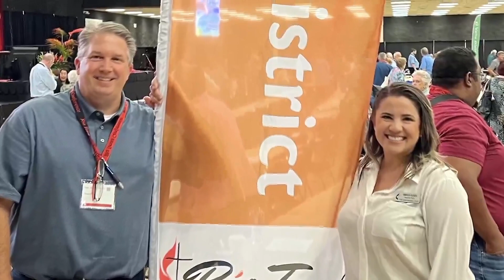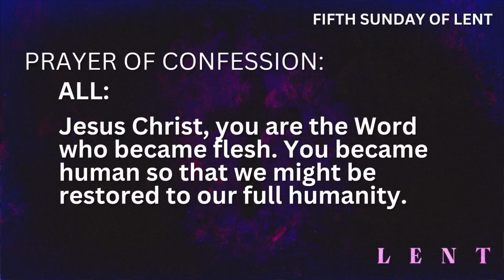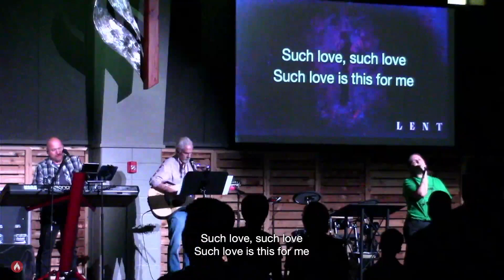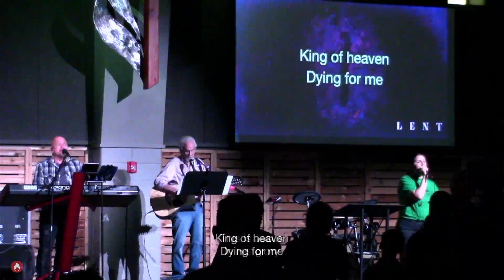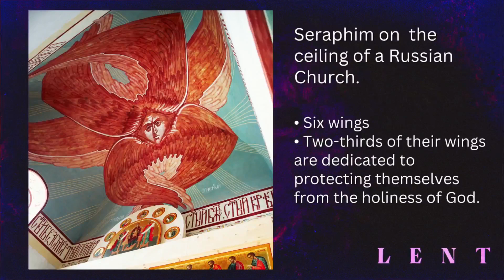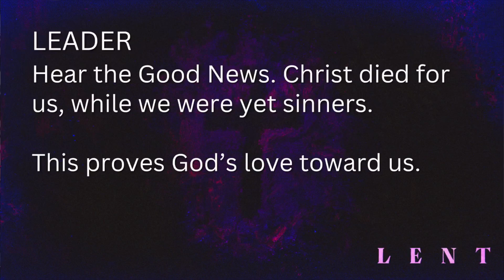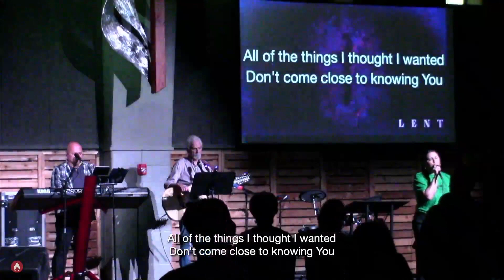Contemporary Ignite Service - 5th Sunday in Lent